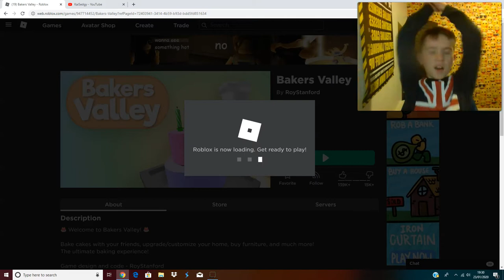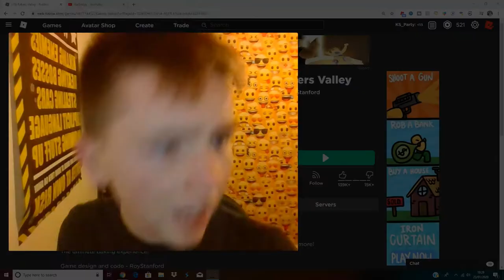I THINK IM ADDICTED TO BAKING CAKES! (Roblox)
In today's video I make a bunch of cakes as i LOVE THEM also because i work at a bakery. Anyways feel free to watch this video ALL WELCOME!